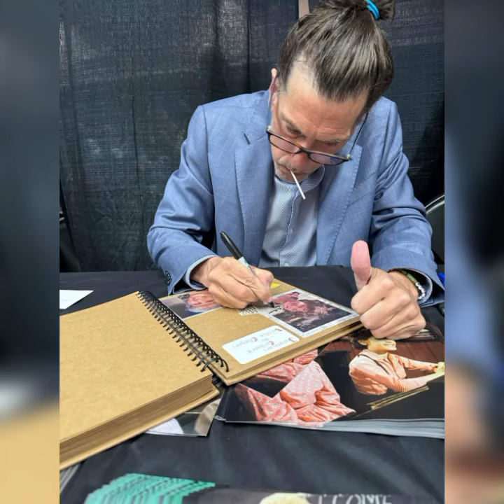JONATHAN GILBERT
40 apres apres la serie jonathan gilbert alias Willy Oleson a fais le plus beau des cadeaux pour les 50ans de la serie mais aussi pour tout les fans du monde entier